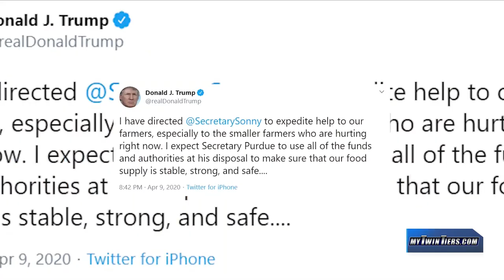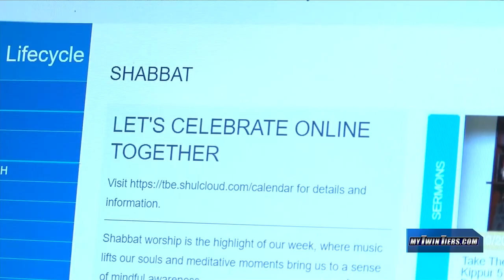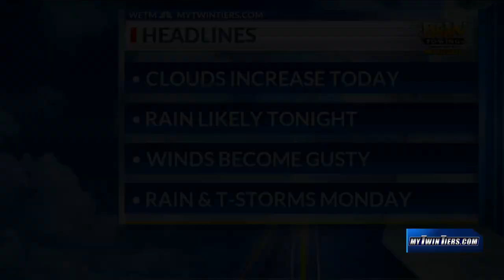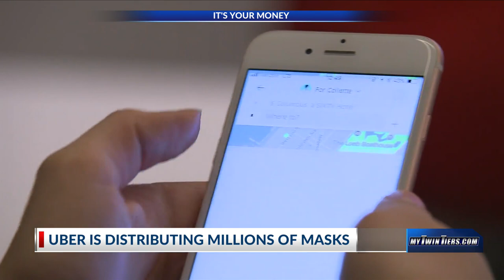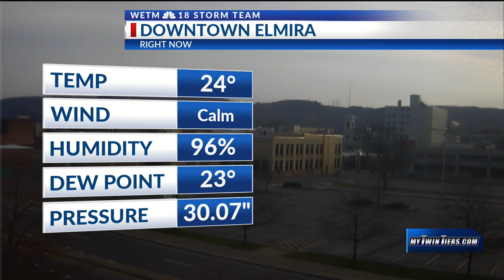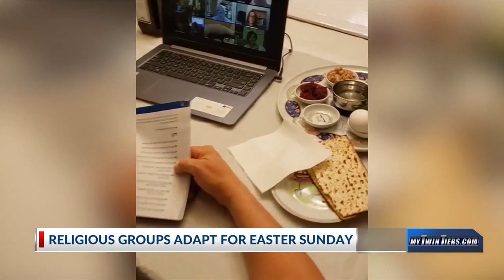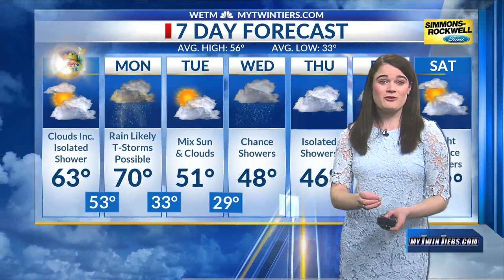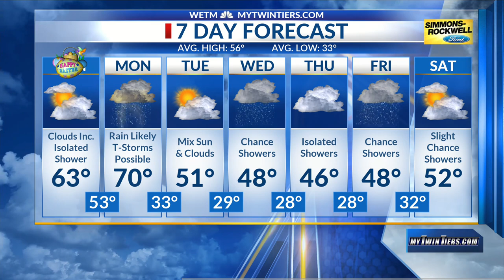Mikayla Newton easter show